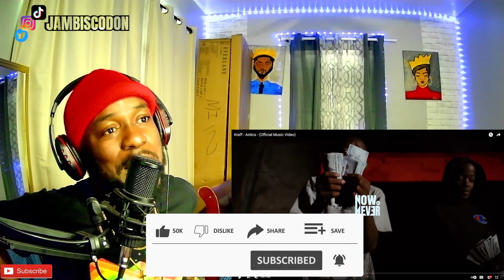He Just Keeps Evolving! | Kraff - Antics - (Official Music Video) Reaction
Kraff - Antics - (Official Music Video) Reaction

Jamaican
Floridian

Want to contribute to the family